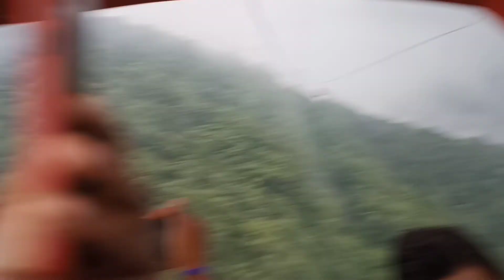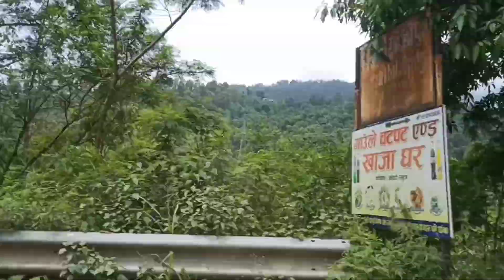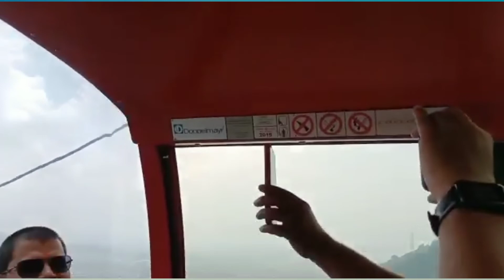NEPAL TOUR 05/06/22 TO 09/06/22, BHARATPUR, KATHMANDU, POKHRA